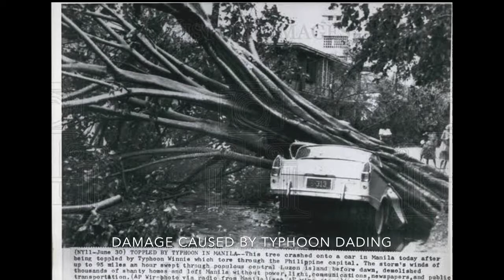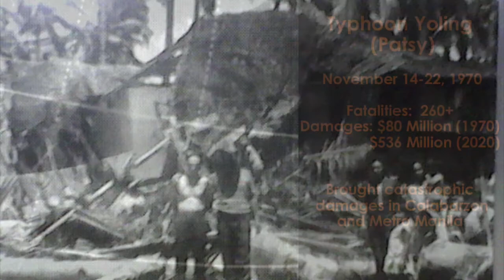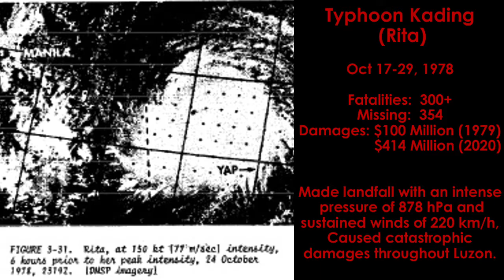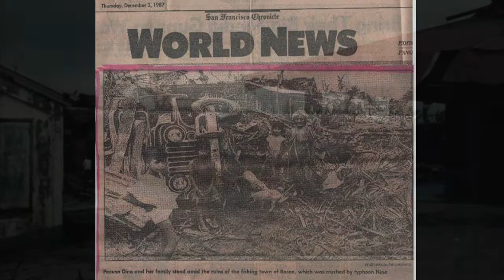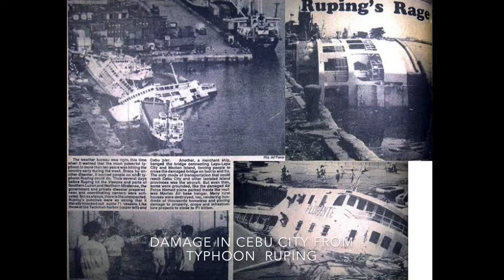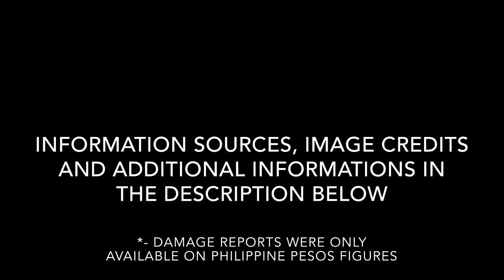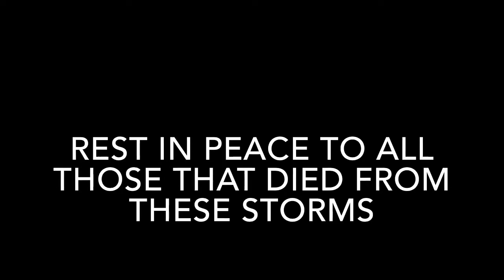Historical And Significant Philippine Typhoons/Storms: Part 1 (1950-1999)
Source of Images:
Wikimedia Commons
committees.jsce.or.jp
Historical Images Outlet

Video Credits:
Associated Press